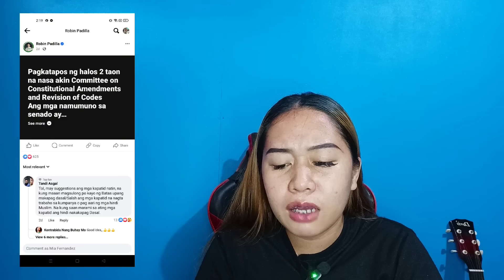ROBIN: MASYADO NYO AKONG MINAMALIIT!?